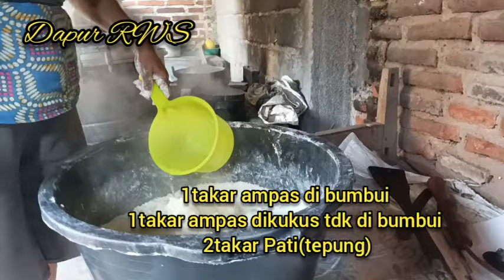Resep Rahasia Produksi Krupuk SINGKONG ~ Usaha Rumahan